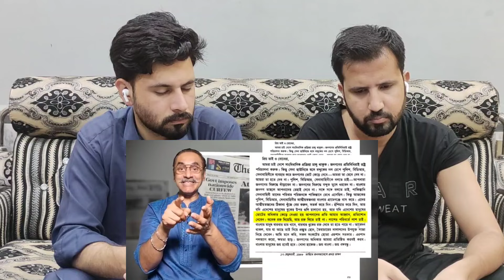হাসিনার পতনের ঘন্টা || বাংলাদেশে লকডাউন সমস্যা || Pinaki Bhattacharya || Pakistani Reaction